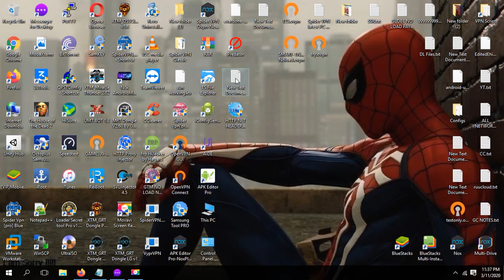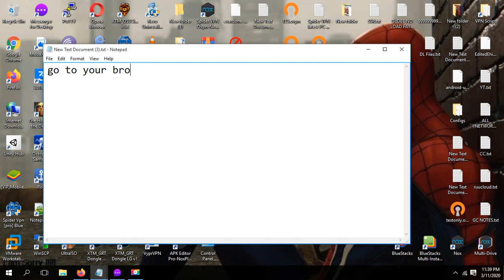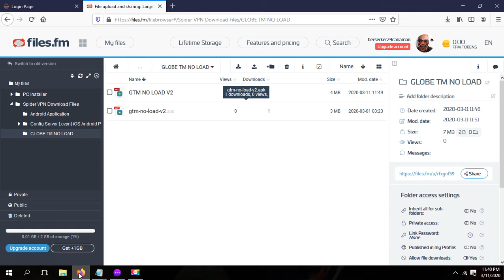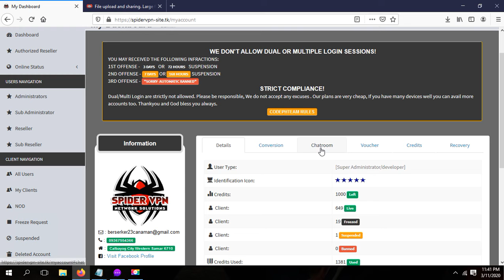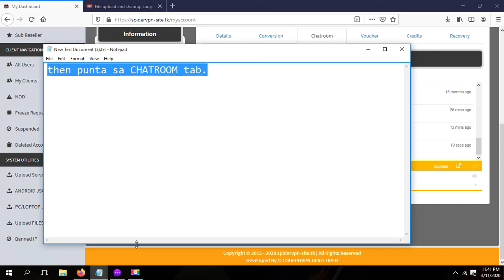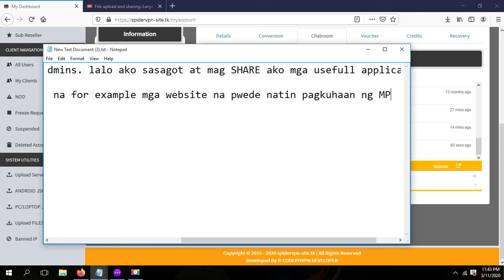Official Group Chat Support in Private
go to spidervpn-sites.tk

log in your username and password.

look for CHATROOM  in your dashboard.
HOW to send message?

input your VPN username and your Comment and Send